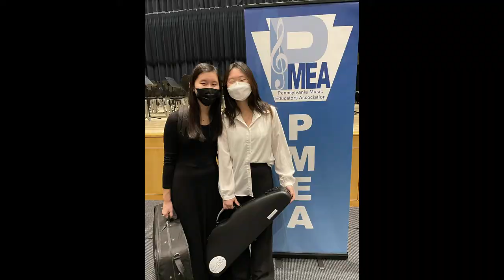pmea district 11 festival 2022